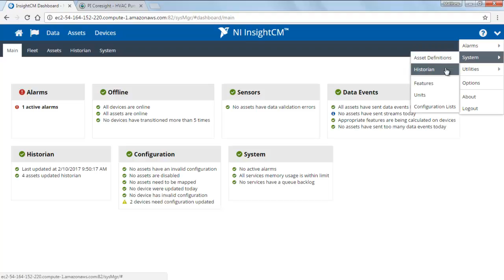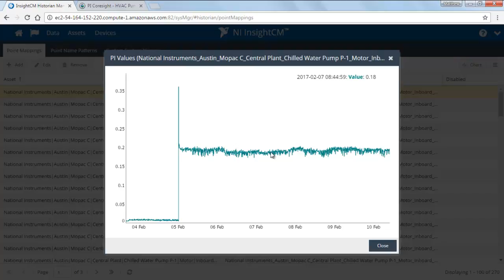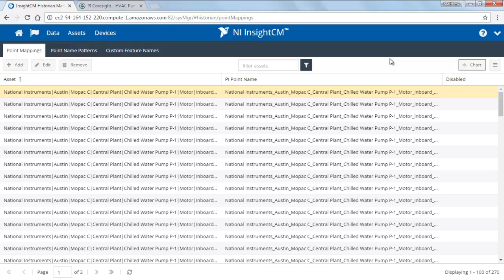NI InsightCM™: OSIsoft PI Server Communication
Learn how to configure NI InsightCM to communicate with the PI System from OSIsoft to enable data to be shared with enterprise software applications.

NI InsightCM also supports OPC UA communication.